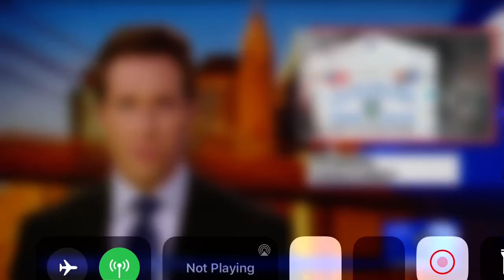POLICE SEARCHING FOR MAN WHO RAPED 17-YEAR-OLD IN THE BRONX